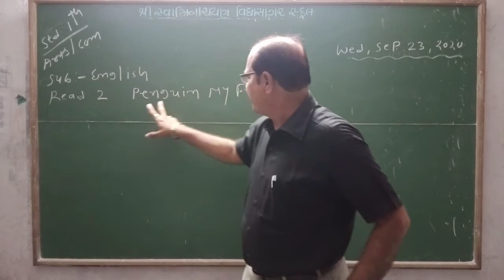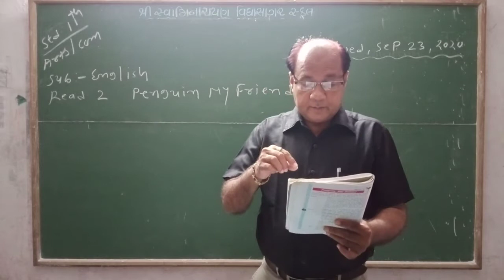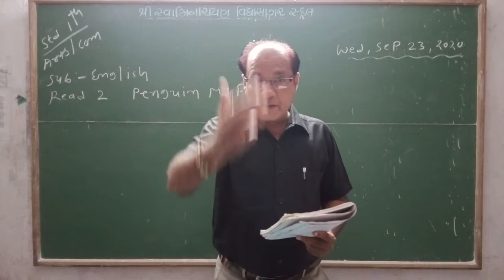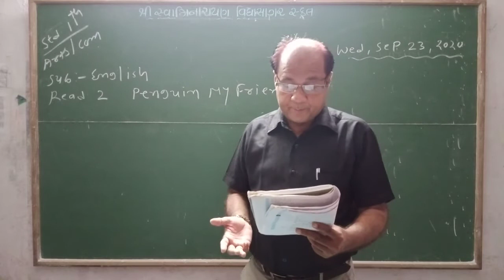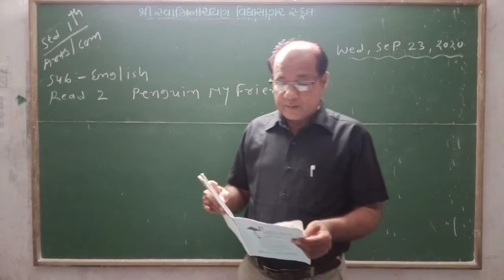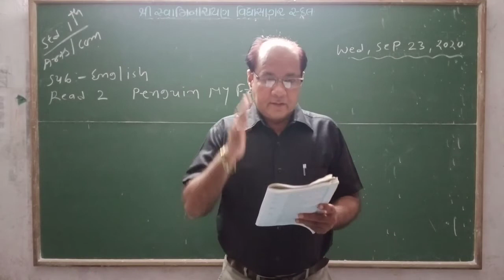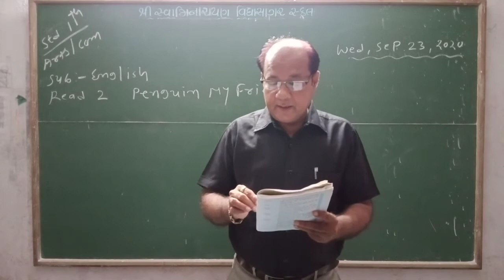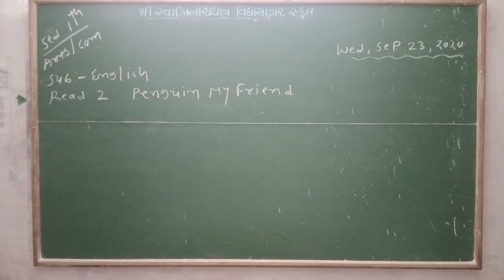STD 11 ENGLISH SP READ 2 BHAGTSIR